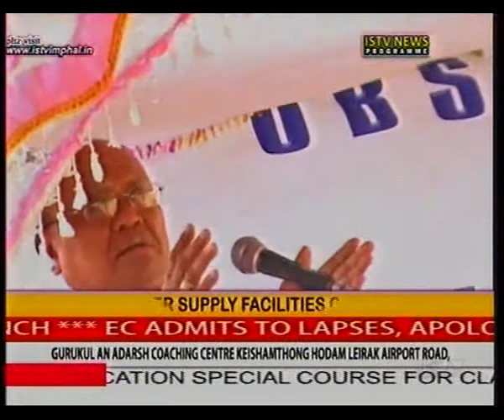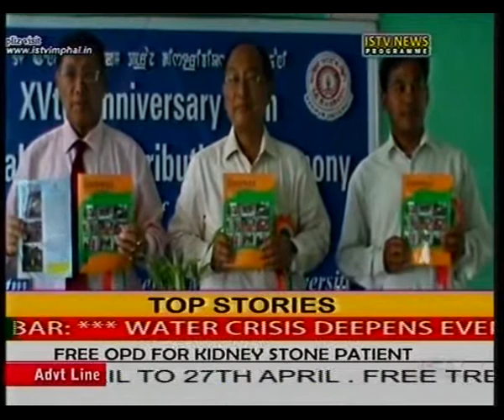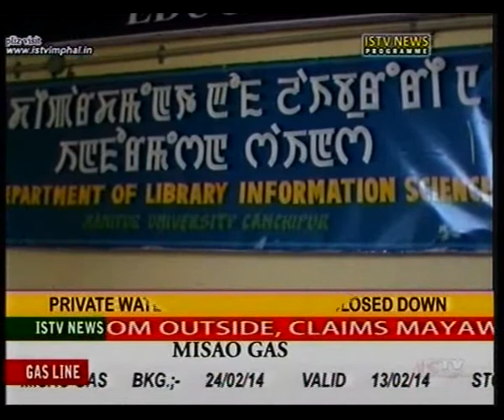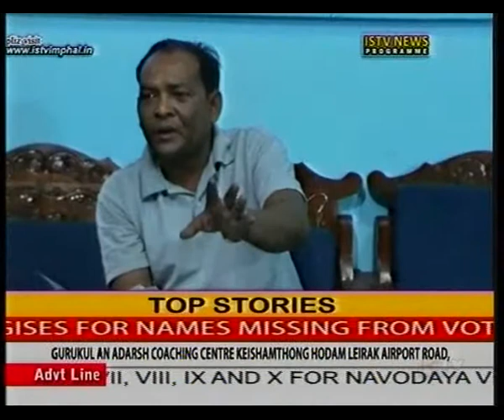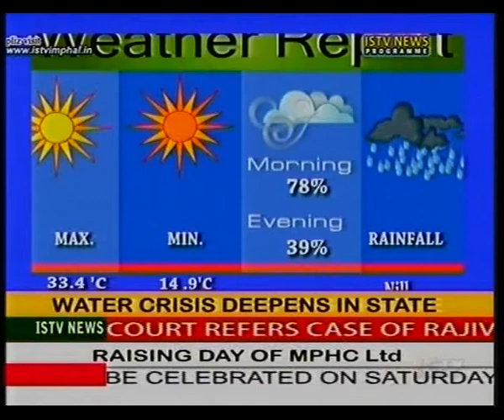25th.April 2014 ISTV Manipuri news